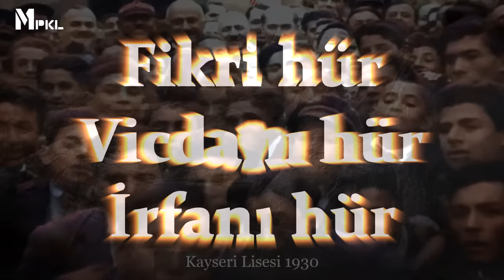Cumhuriyet bekçisiyiz, kopsa kıyamet!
29 Ekim bizim şanımız,
Hasan Tahsin'le başladı destanımız,
Seyit Onbaşı yüklendi memleketi,
Fikri hür, Vicdanı hür, İrfanı hür Türk Genciyiz.

İnancımız tam, gençliğimiz var,
7 bölge 81 il birleşsin kollar,
Söz verdik Ata'mıza daha ileri,

Egemenlik milletindir değişmez asla,
Demokrasi yakışıyor cennet vatana,